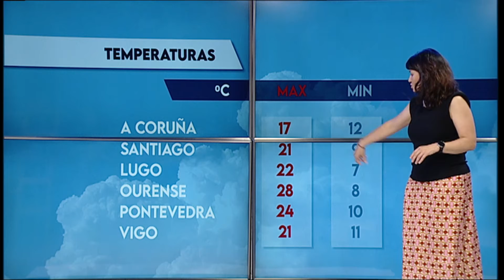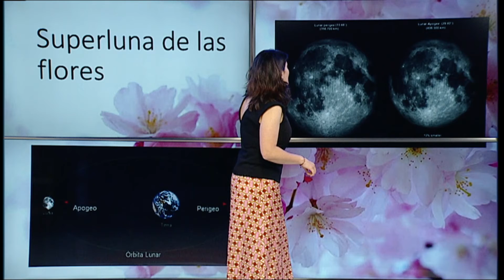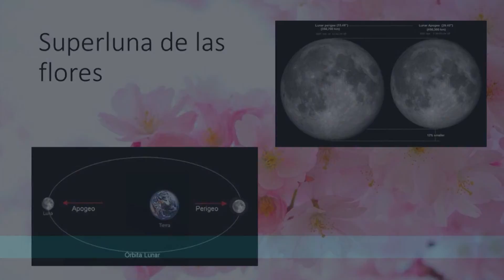EL TIEMPO 26 05 21